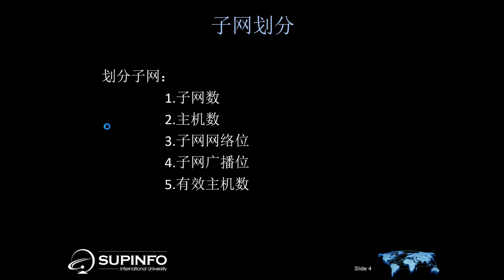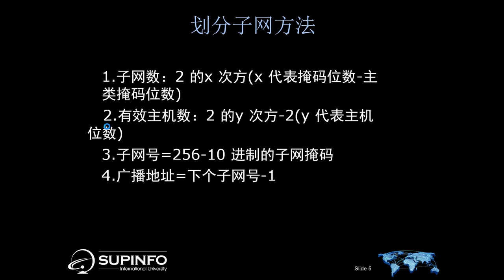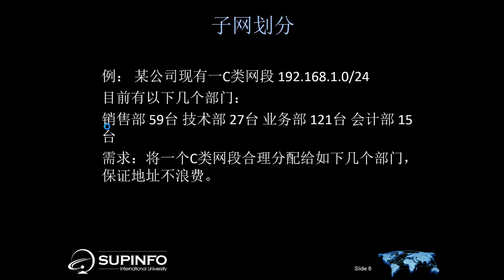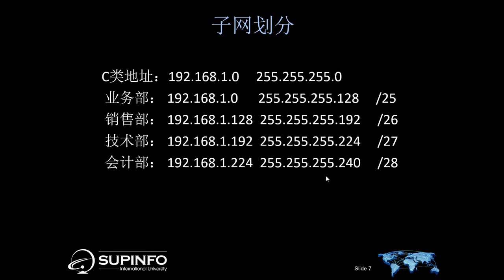Cisco网络技术基础 8